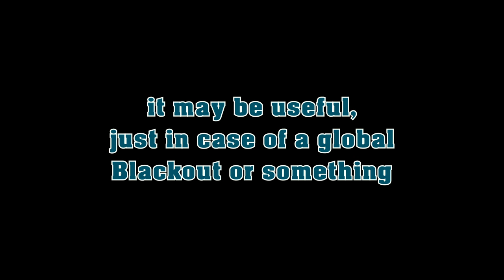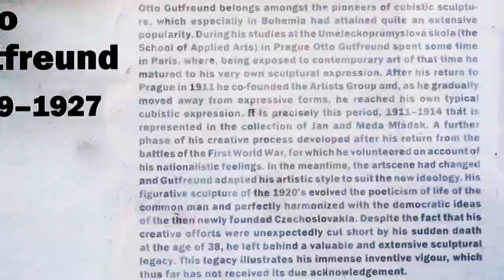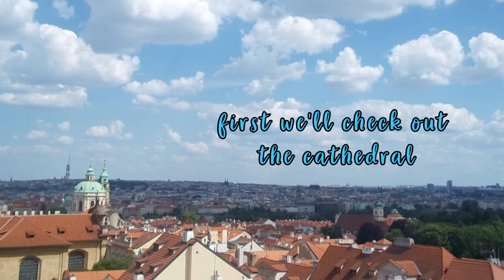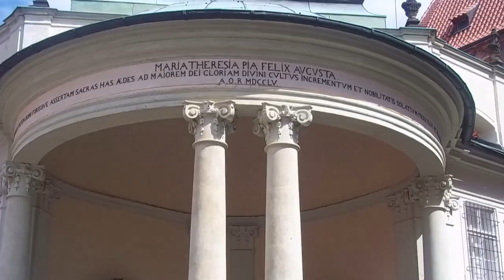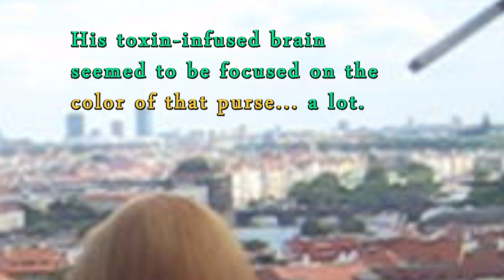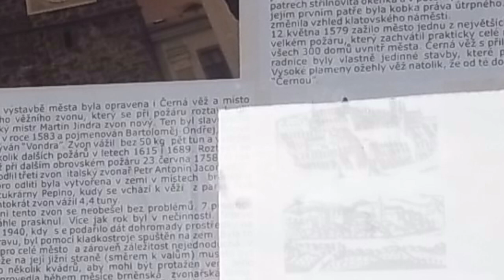another year, another trip to Prague & Klatovy / Czech Republic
a decade ago... when Prague was already worse than the decade before...

 0:00 How we used 2 travel in the 80s
 0:31 Old Town Astronomical Clock
 1:56 City / Floating Restaurant / Cars
 3:00 Art Exhibition Info
 3:32 Memorial Victims of Communism
 3:59 Stalactite Dripstone Wall
 4:25 Change of Guards
 5:56 Quick look at Petřín Tower
 6:17 St. Vitus Cathedral Outside & Inside
 8:26 Views from Castle & Petřín
10:41 Western Tower Charles Bridge
11:04 Blues Music / Bluegrass / Folk Band
11:55 Eastern Bridge Tower & Vltava River
12:10 National Theatre / 3 Horse Chariot Bronze
12:35 Klatovy Black Tower

Rubina - Joe Satriani

Secret Garden (feat. Alexander Rybak) - Song from a Secret Garden

Tron Legacy Soundtrack

Amor - Vadim
Besame Mucho - Vadim
Inspiration - Vadim